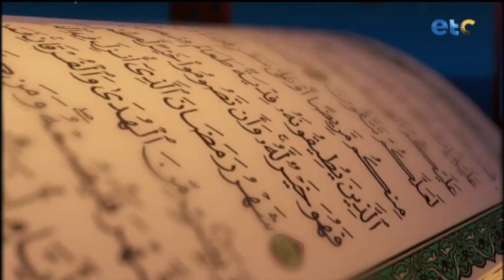الحلقة الكاملة | وبه نستعين مع د| دينا أبو الخير.. "عرفت الله «الصحبة الصالحة»"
الحلقة الكاملة | وبه نستعين مع د| دينا أبو الخير د| دينا أبو الخير، الواعظة بوزارة الأوقاف.. موضوع حلقة اليوم "عرفت الله «الصحبة الصالحة»"

وبه_نستعين برنامج ديني بسيط يوضح المعلومة بشكل مبسط ليتناسب مع جميع الاعمار تقديم الاعلامية سارة اسامة وتستضيف علماء من الازهر الشريف لشرح المعاني وتوضيحها